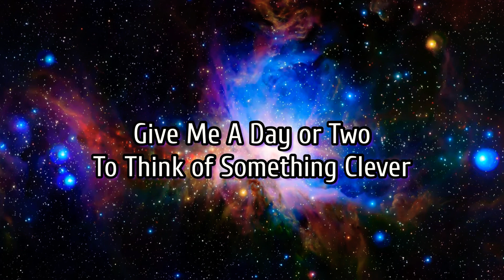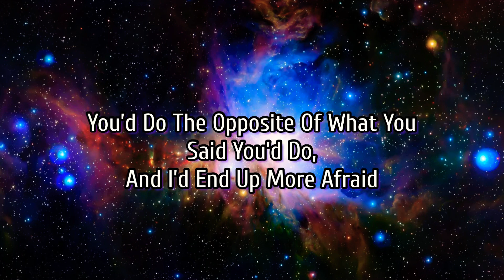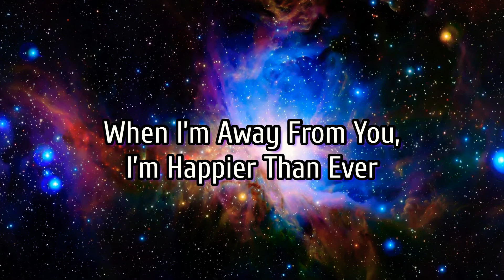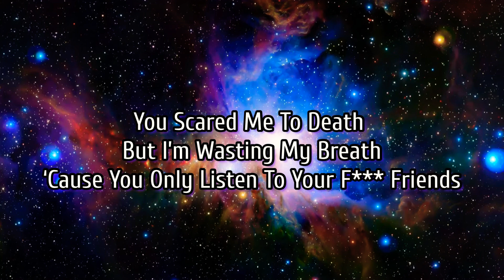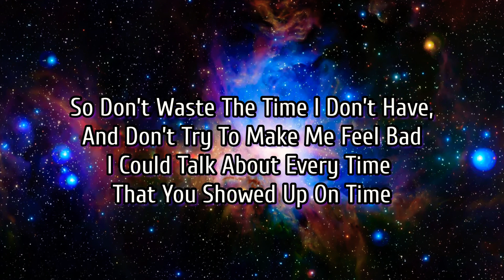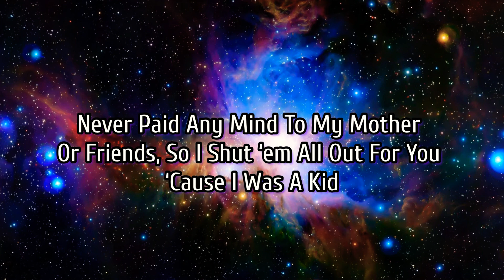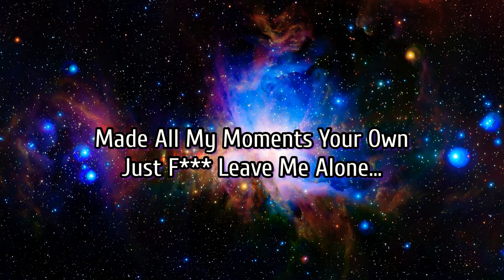Billie Ellish - Happier Than Ever (Video Lyrics)